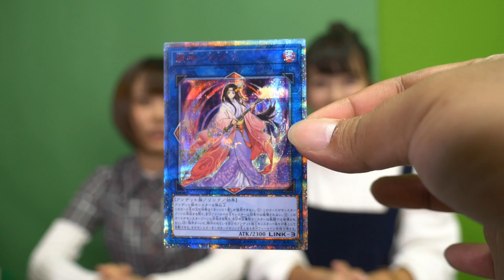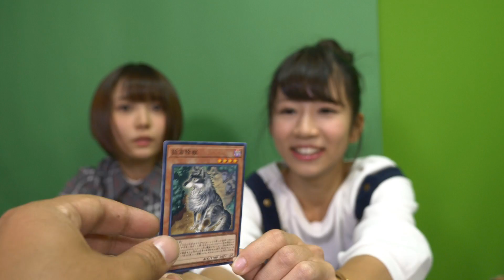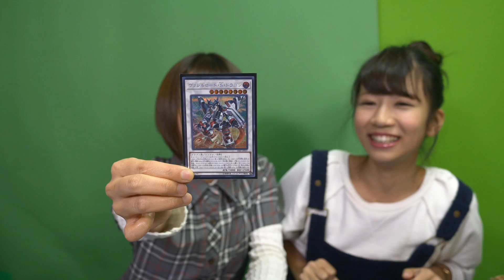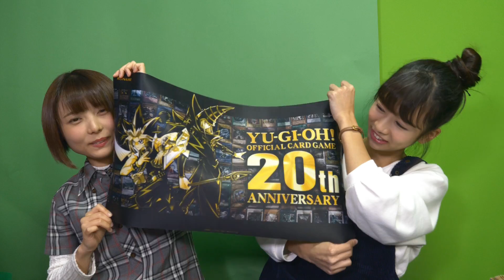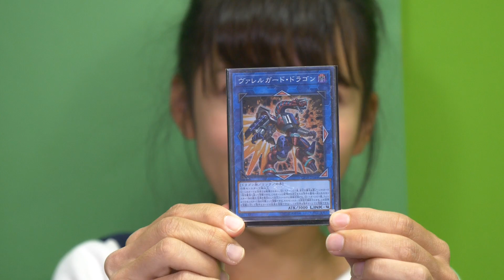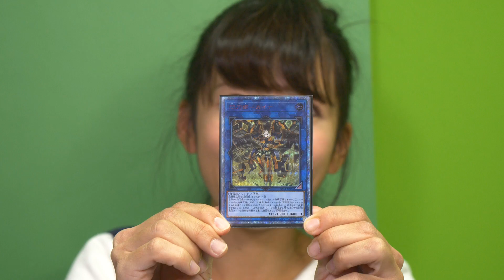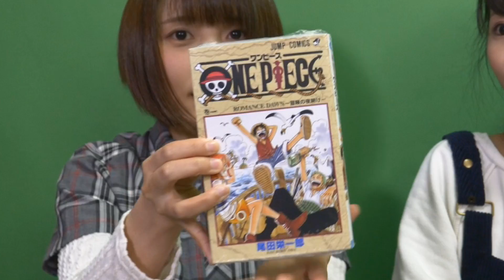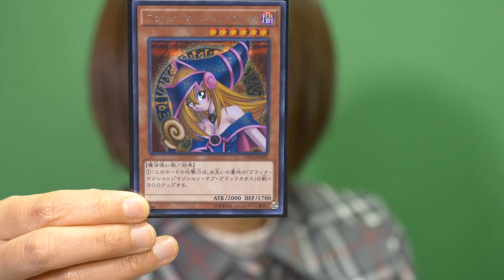豪華すぎて逆に心配になる提供品！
むしろ心配です、、、。